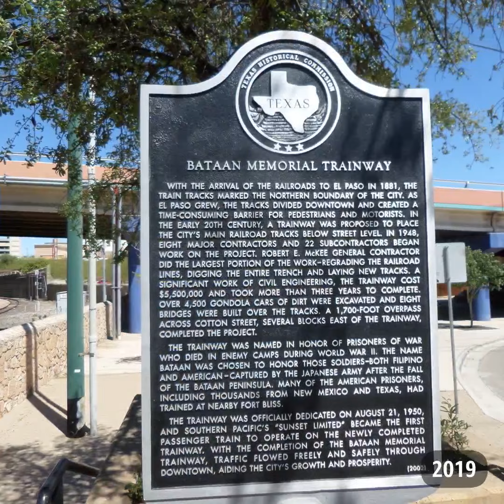Traveling to El Paso, Texas by Train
Two years ago today I traveled to El Paso, Texas on Amtrak
Wonderful experience